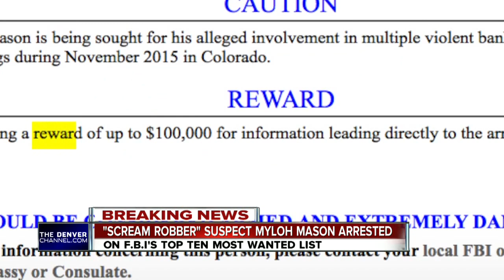Last remaining 'Scream' bank robbery suspect, Myloh Mason, arrested in Thornton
Mason was on the FBI's Most Wanted Fugitives List